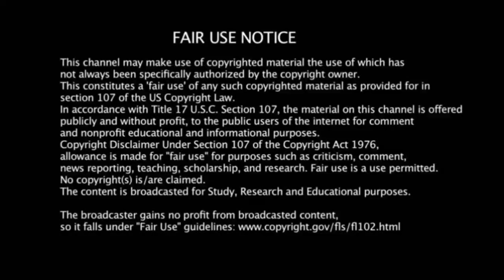சூப்பர் சிங்கர் கிருஷாங் தரமான பாடல் 🔥 Super singer krishang performance Krishaang song title winner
Credits : Krishang

nightimegallagher